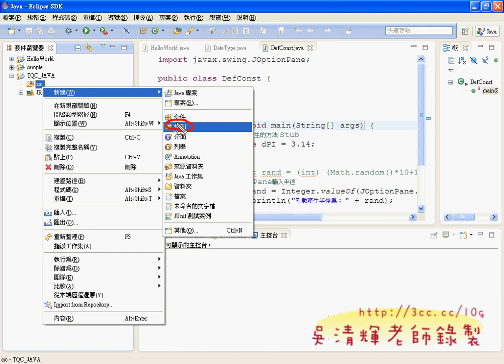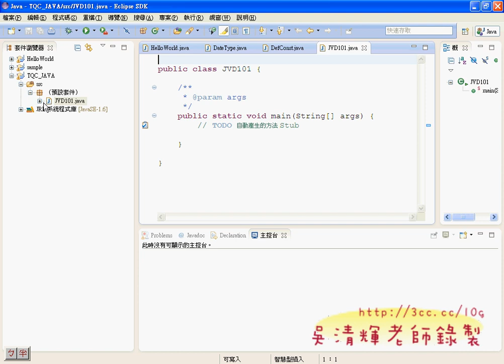01_JAVA證照101題解說(Android進階教學 吳老師)